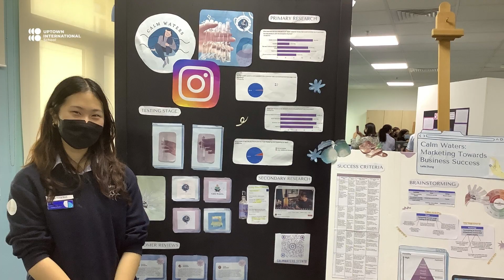EndOnAHighDubai - Uptown International School's memories 2020/21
A message from our Principal, Mr. Rob Commons - wishing everyone safe travels and a wonderful summer break ahead! See you all back in August.
رسالة من مدير المدرسة ، السيد روب كومونز - نتمنى للجميع رحلة آمنة واستراحة رائعة! أراكم جميعًا في المدرسة في أغسطس.